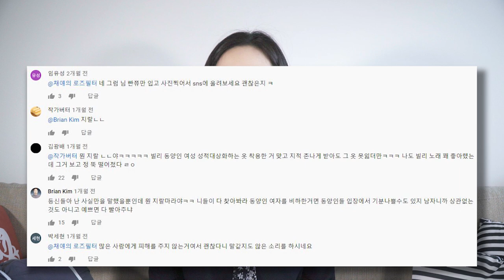뉴질랜드에 살았을 뿐인데 자기계발이 하고 싶어졌다..! 마음에 열정 들어갈 '공간' 마련하기! 어떻게?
안녕하세요 뉴질랜드에 살고 있는 Lily입니다!
최근 뉴질랜드 정부가 4주간 락다운을 발표하면서,
계속 집에만 있었는데요.

순간 제 안의 유노윤호가 깨어나기 시작했습니다...
그 이유를 공유 드립니다!

▶ Official Instagram : nellmfilm
▶ 사생활 Instagram : nellm_nellm